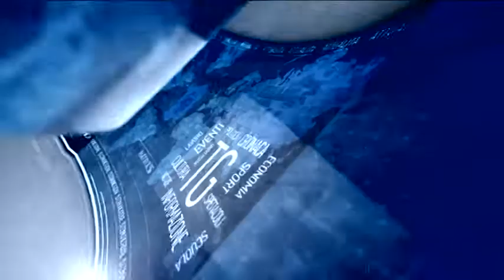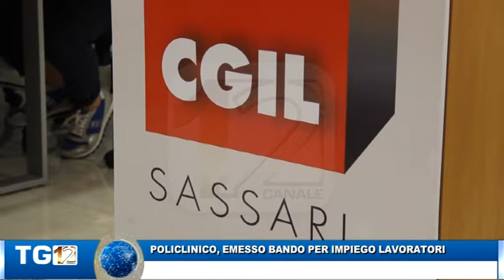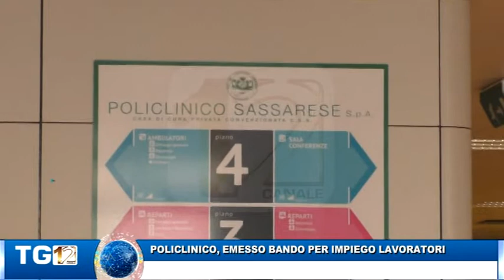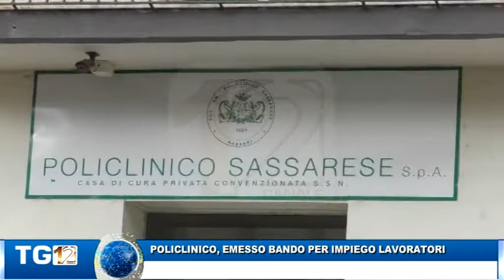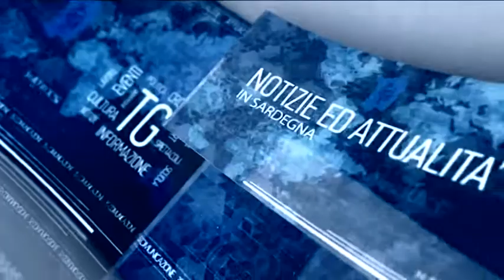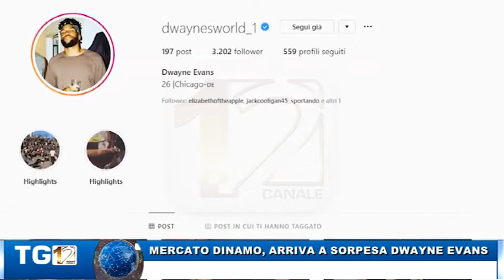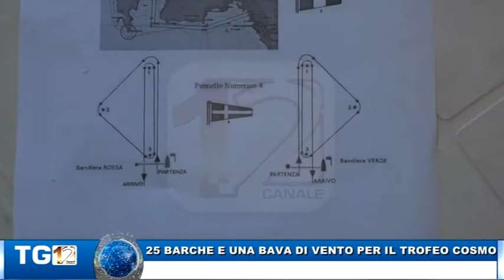RULLO ESTATE 23 LUGLIO 2019